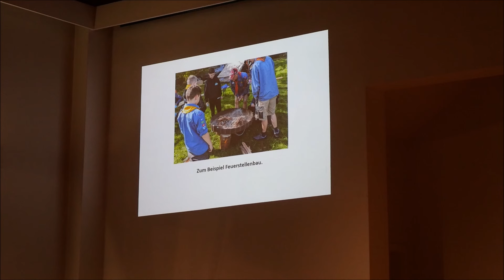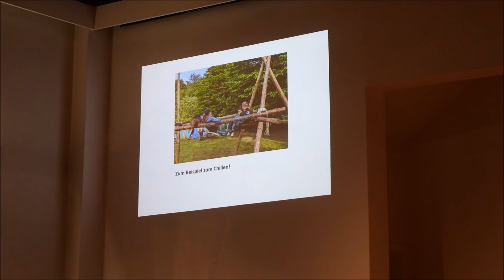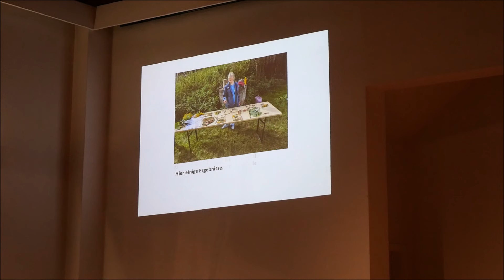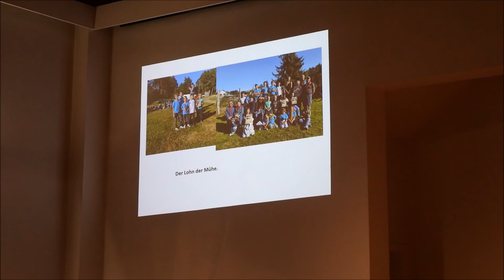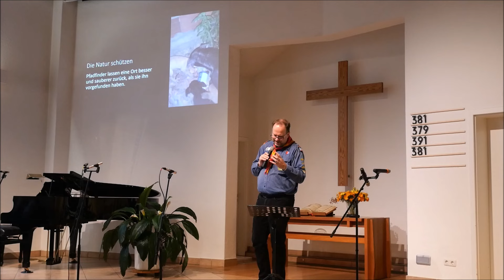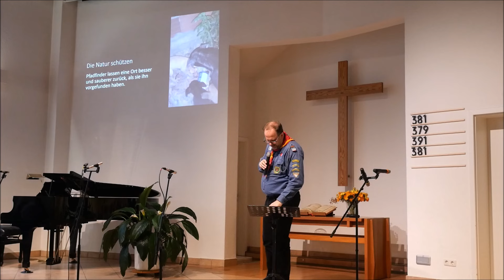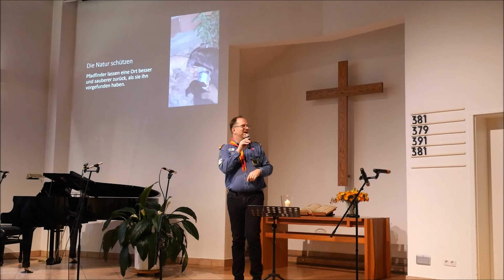Pfadfindergottesdienst 2024 / Pfadfinderversprechen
Hallo,ihr lieben.
Heute hatten wir einen sehr schönen Pfadfindergottesdienst und ich habe für euch alles gefilmt.
Viel Spaß beim zuschauen und Gottes Segen.
LG.Eure Irina